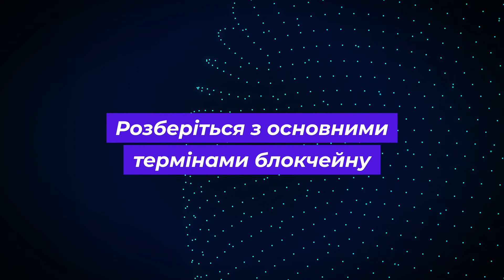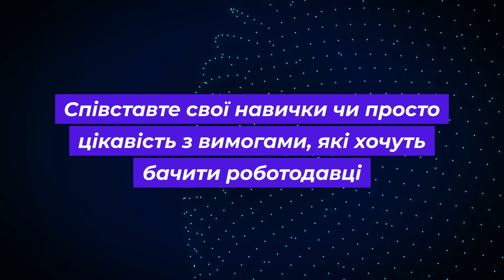Як побудувати карʼєру в блокчейні?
Технологія блокчейн стрімко входить в наше життя: в цьому році Україна увійшла в трійку світових лідерів за обсягом використання криптоактивів. І в міру зростання цікавості до цієї галузі зростає й кількість вакансій в блокчейні. За які, до речі, роботодавці готові платити десятки тисяч доларів на місяць. Як же потрапити в цю заманливу сферу, якщо немає ніякого досвіду?

Анна Пацан - HRD WEB3 університету LearnToEarn.Global